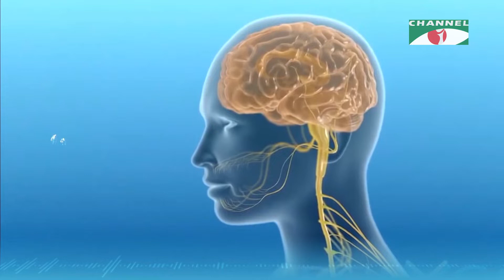Aponar Sushasto | বিষয়ঃ মলদ্বার ও পায়ুপথের সমস্যা এবং প্রতিকার | স্বাস্থ্য বিষয়ক অনুষ্ঠান